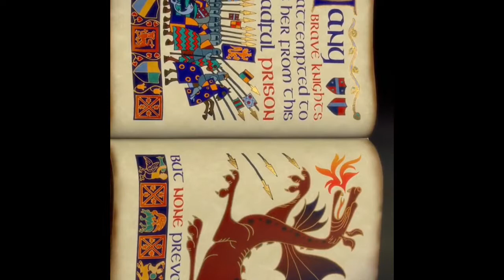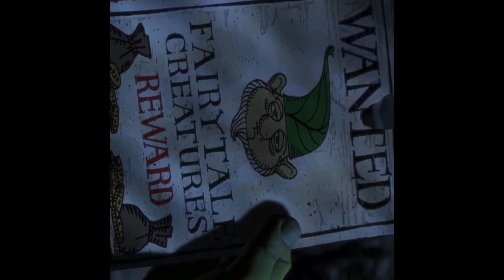Stupid people hitting their heads for no reason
Roar